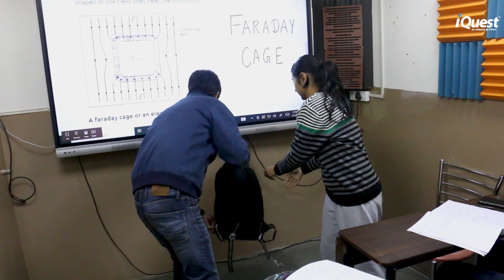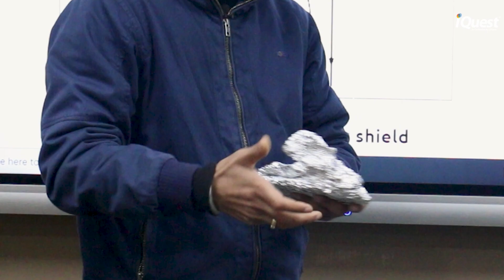Faraday's Cage Experiment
📱🔒 Can aluminum foil really shield your phone from signals? 🤯 Dive into the captivating experiment by Gaurav Sethi at iQuest Institute as he reveals the mystry! 🛡️ Discover the science behind this ingenious hack and understand the concept of Faraday's Cage. Don't miss out